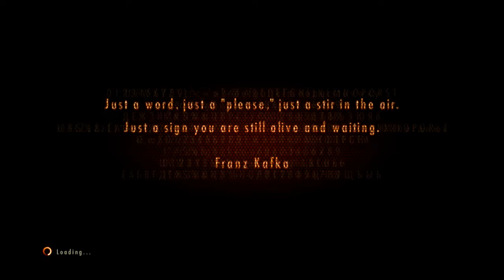Resident Evil: Revelations 2 - Playthrough (Part 3) - Searching For Moira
In the second part of episode one Barry Burton arrives at the island after receiving Moira's distress call.